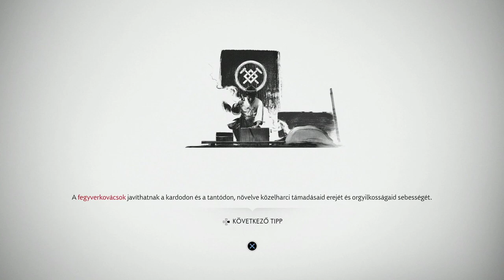Ghost of Tsushima: Director's Cut PS5 végigjátszás #2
A második rész, hol van még a vége jujjjj :)

Élő adás: Minden páratlan héten este 20:00 után, páros héten délelőttönként.